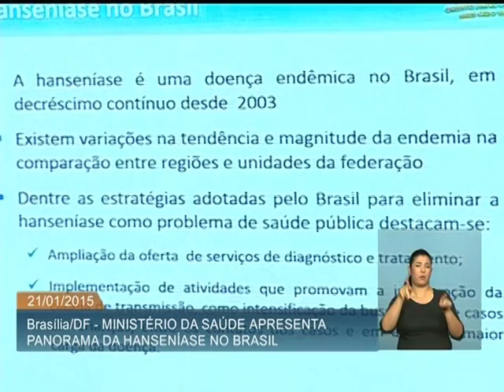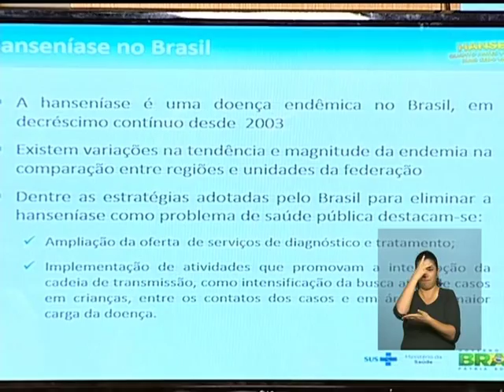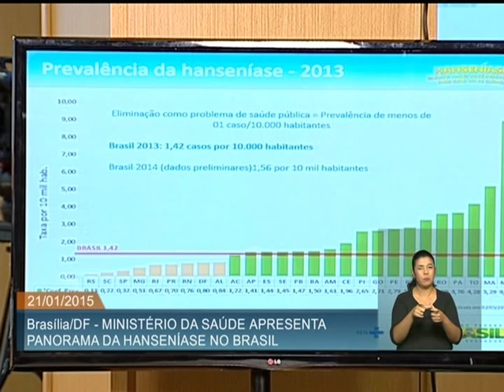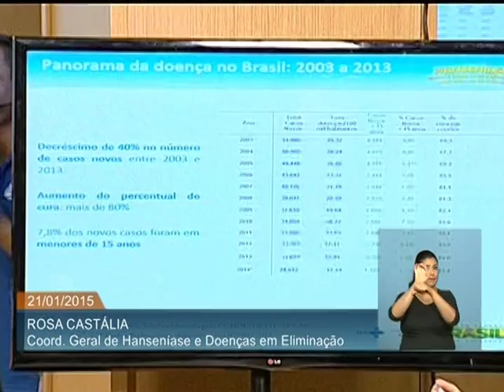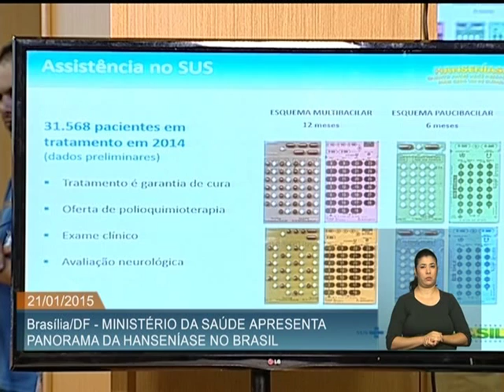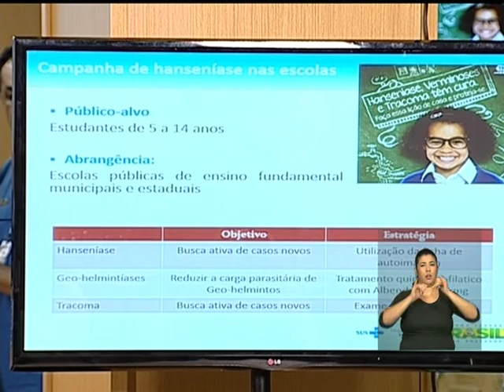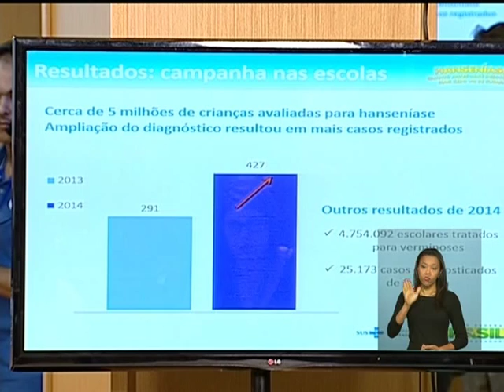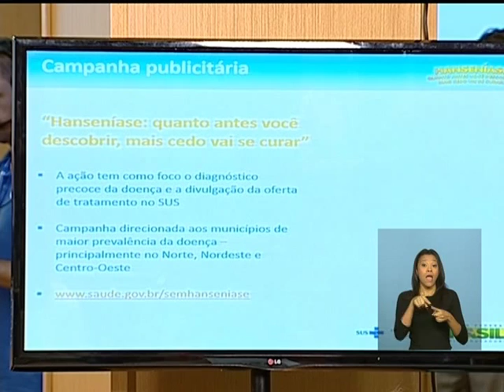Em dez anos, a taxa de prevalência de hanseníase caiu 68%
ATIVIDADES DO GOVERNO - 21.01.15: O Ministério da Saúde lançou, nesta quarta-feira (21), a campanha de conscientização sobre a hanseníase. Com o mote "Hanseníase: quanto antes você descobrir, mais cedo vai se curar", a iniciativa vai incentivar o diagnóstico precoce. Acampanha será direcionada aos municípios de maior prevalência, localizados nas Regiões Norte, Nordeste e Centro-Oeste. Nos últimos dez anos, a taxa de prevalência de hanseníase caiu 68% e a taxa de cura aumentou 21,2%. Em entrevista coletiva, o ministro da Saúde Arthur Chioro detalhou a estratégia adotada pela instituição e avaliou as ações tomadas recentemente par o combate à doença.